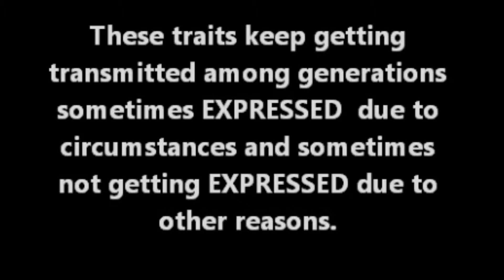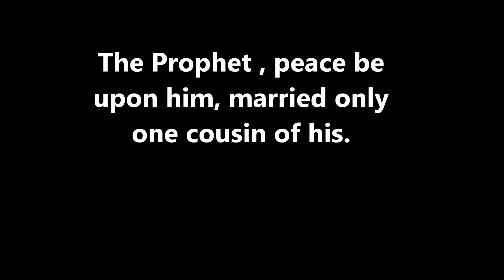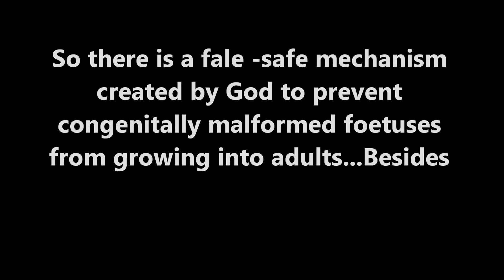Islamic law of Intercousin Marriage and its consequences